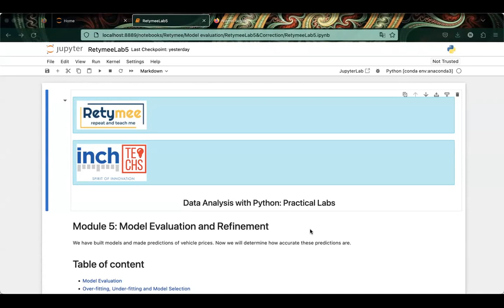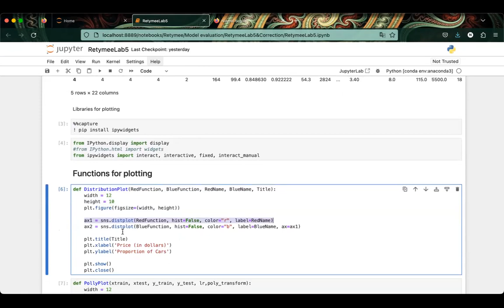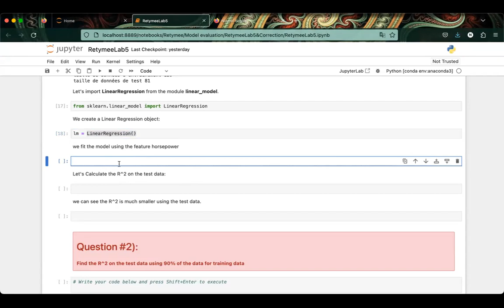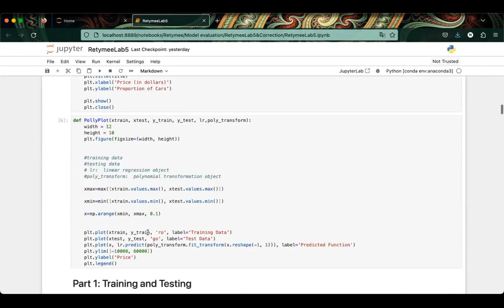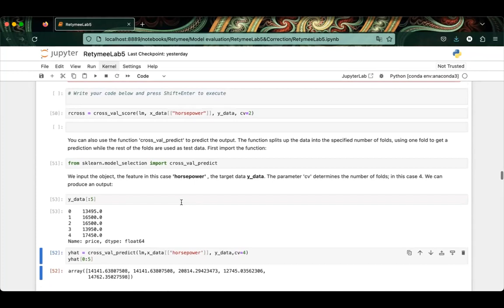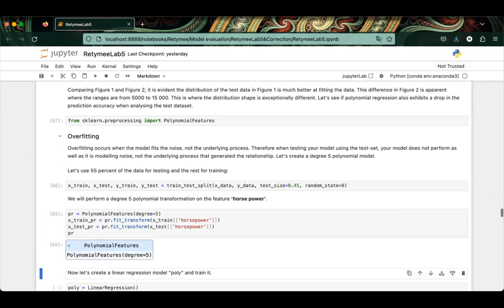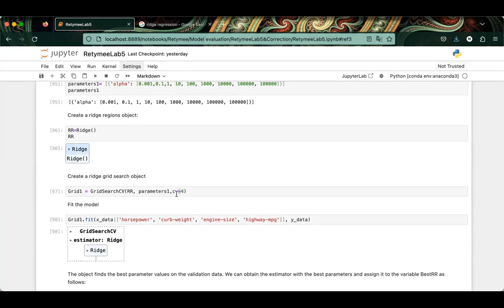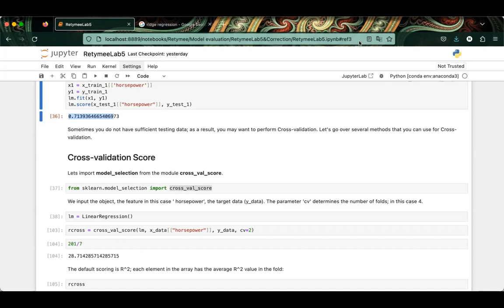Data Analysis with Python Practical Labs - Model Evaluation (Part 2)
Model Evaluation Lab